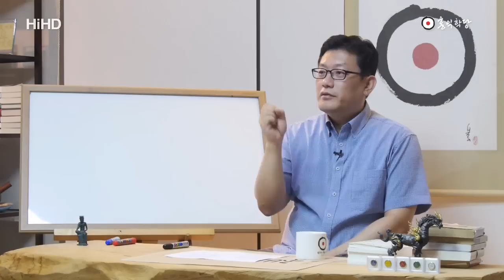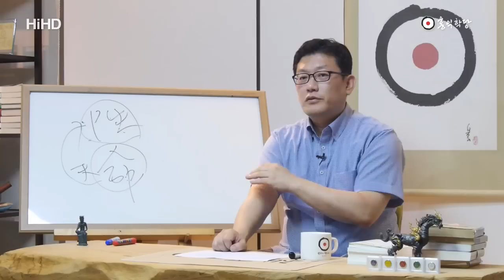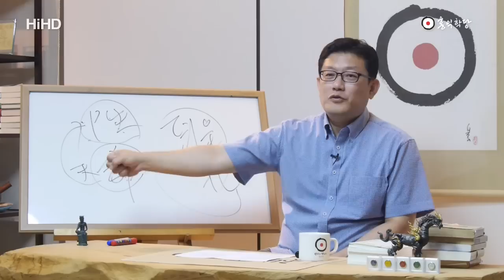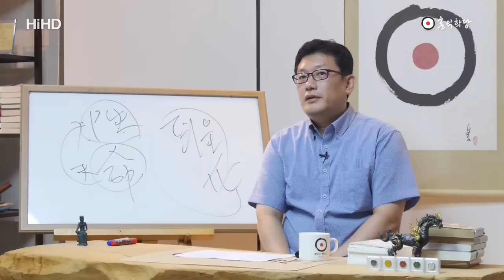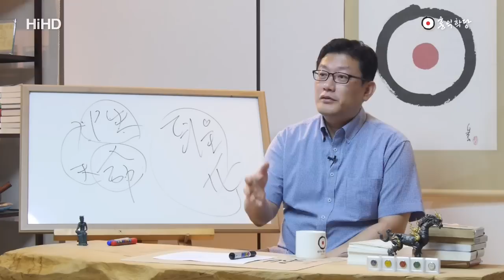[홍익학당] 군자, 양심의 길 위에서 죽다(160825)_A374